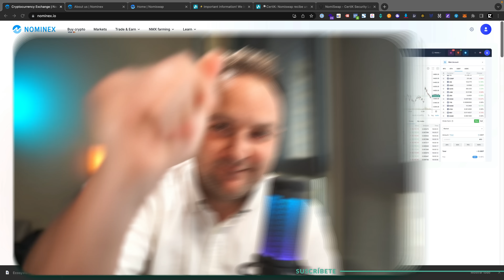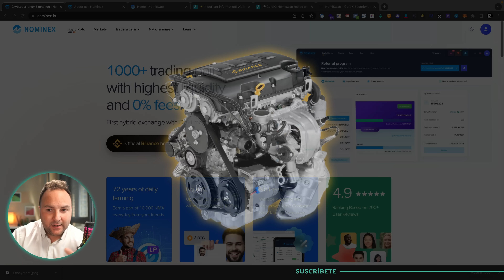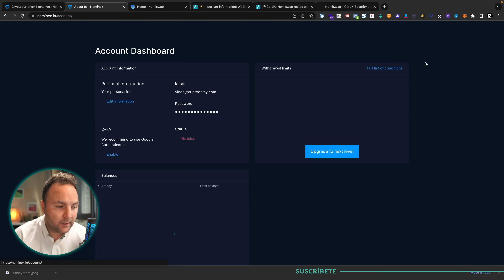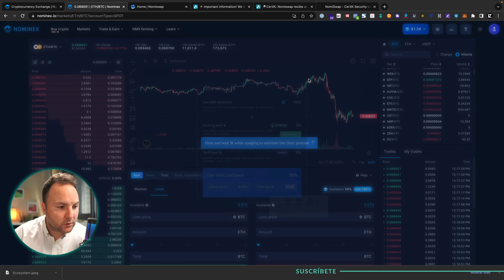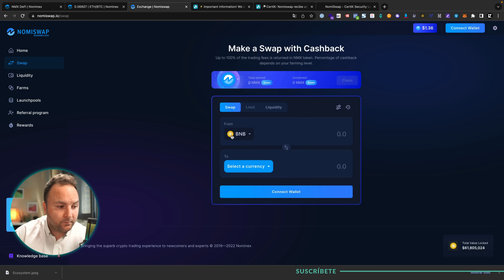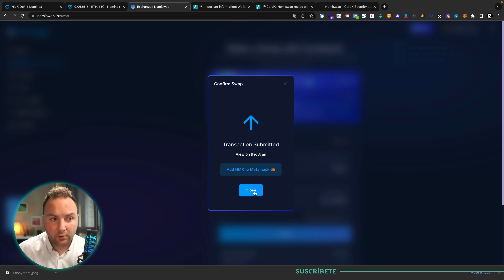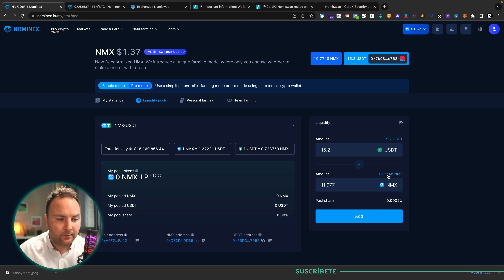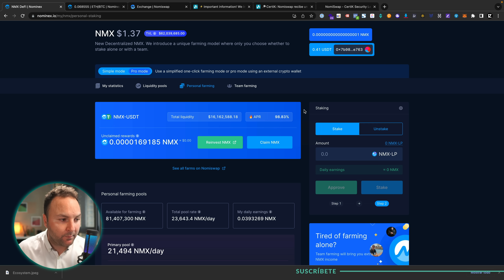🖐🏼 ADIÓS dApp de Binance, ¡HOLA! alternativa REAL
🔥 Me va a faltar video para contaros la ALTERNATIVA REAL a la dApp de Binance dentro de SafePal, que he ENCONTRADO gracias al aporte de Ekhi (un miembro de la comunidad) 🙌🏻

Te cuento, recientemente Binance ha decidido volver a dar por saco. Ahora tras refugiarse mucha gente en la dApp de ellos que hay en SafePal, han decidido cambiar las reglas y exigir el KYC si quieres usar su app de Binance DEX (a partir del 12 Mayo 2022).

Ante esto (y nuevamente) Binance deja huérfanos de trading sin KYC a mucha gente. De pronto todo el mundo fija la mirada en Kucoin, ya que podría ser una alternativa. Pero no es comparable su volumen ni la cantidad de pares respecto a los que teníamos en Binance. Entonces.. ¿Qué hacemos?

Pues la solución os la explico en este video. Se trata de una alternativa REAL, compatible con SafePal, que tiene el motor de Binance SIN SER Binance (teniéndo los mismos pares y el mismo volumen), no necesita KYC, tiene un sistema híbrido CeDeFi (CEX/DEX) y puedes optar a pagar 0% en comisiones de trading si haces staking de su moneda a ciertos niveles.

Un Whitepaper y un modelo brutal, que da para mucho más que este video. Nominex es su nombre, y te lo traigo en este video que me ha quedado un pelín largo, pero merece la pena verlo hasta el final.
Quédate 💪🏻

🛠 Necesitarás:
🚨 Nomine x (solo mail y pass)

Hay tres niveles, escoge el que más vaya contigo:
   Nivel I: XQ te lo mereces Iñaki!
   Nivel II: Premium
   Nivel III: Direct Rooms®

▄▄▄▄▄▄▄▄▄▄▄▄▄▄ÍNDICE▄▄▄▄▄▄▄▄▄▄▄▄▄▄

00:00​ Intro
01:37​ ¿Qué ha pasado?
02:38​ LA ALTERNATIVA a la dApp de Binance
06:51 ¿Cómo crear cuenta en Nominex?
10:55​ ¿Cómo conseguir el 0% de trading fees?
12:35​ ¿Cómo montar un Liquidity Pool en Nominex?

▄▄▄▄▄▄▄▄▄▄▄▄▄▄MÁS INFO▄▄▄▄▄▄▄▄▄▄▄▄▄▄

Somos la comunidad de habla hispana sobre formación en criptomonedas, más interesante que vas a encontrarte. ÚNETE!

Camara Sony A6600
Objetivo 16mm
Capturadora ElGato
Micro HyperX
Foco SpotLight
Luz relleno
Foquitos color

Y cambiando de tercio, si quieres mejorar tu salud te recomiendo este libro: